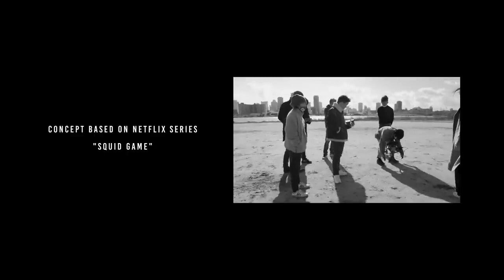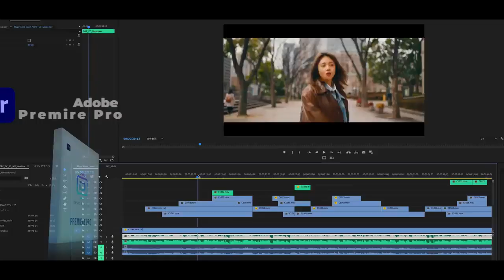El Juego del Calamar 2 Trailer.